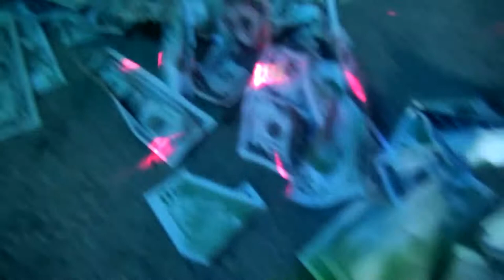SI TE LLAMA _ MI CUMBIA ( VIDEO OFFICIAL) LOS TAHELONS DJ WASON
SI TE LLAMA _ MI CUMBIA ( VIDEO OFFICIAL) LOS TAHELONS AUDIO  DJ WASON